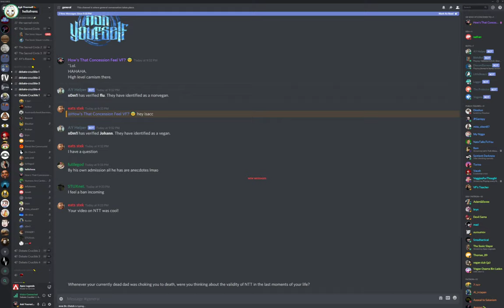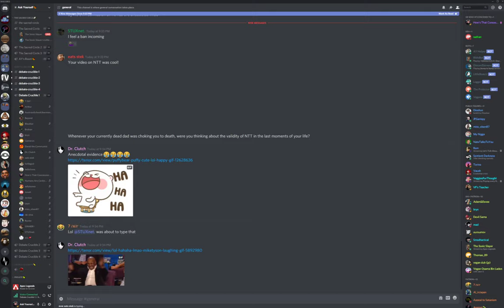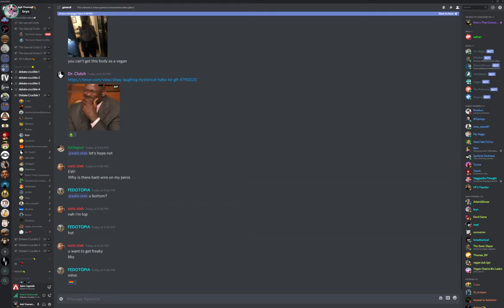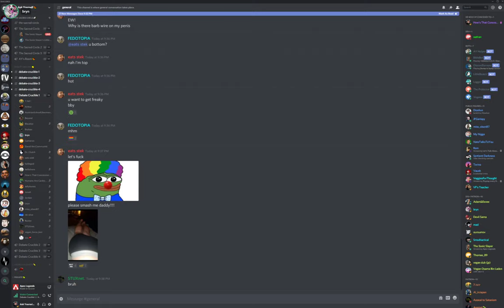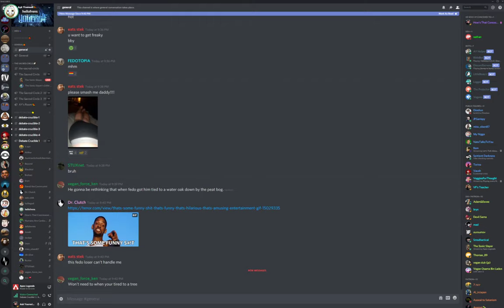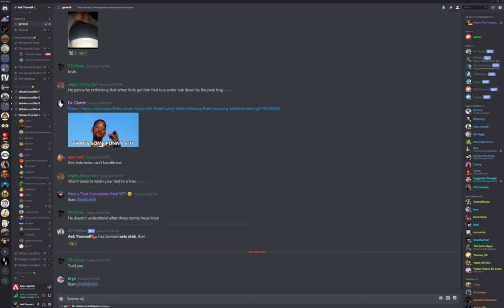🔴 Bryn vs. hellofrens On The Lipid Hypothesis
Is it bullshit?